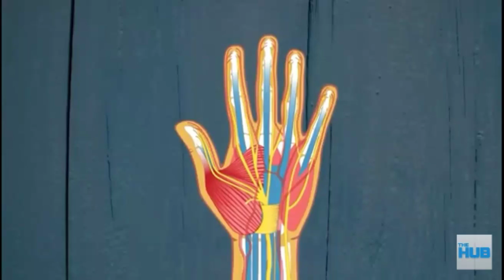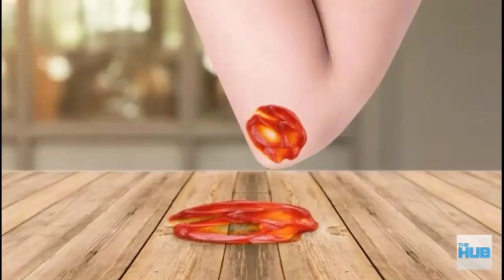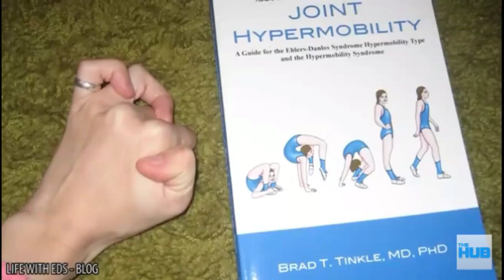97% Of You Can't Watch This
Sorry for not uploading just been bad weather in TN. Promise you guys that I will be on the grind for now on